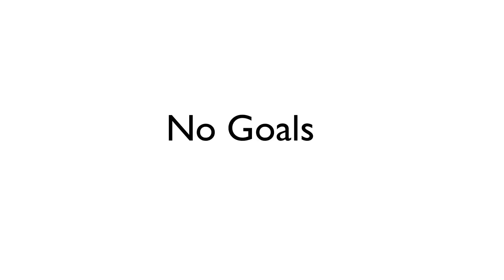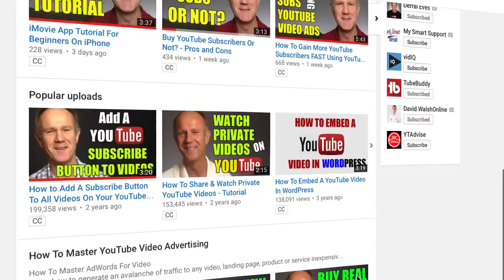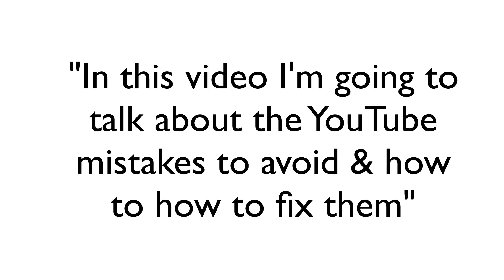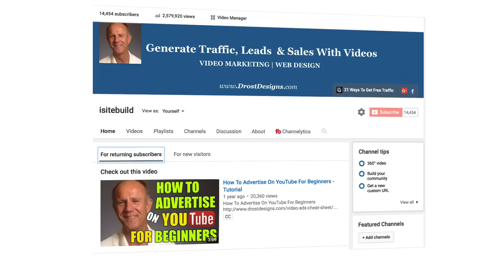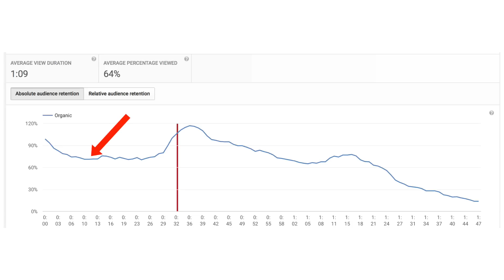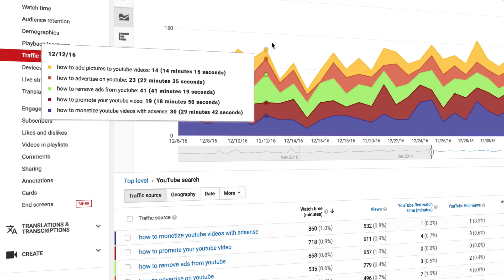YouTube Mistakes To Avoid And How To Fix Them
21 YouTube Mistakes To Avoid And How To Fix Them
When starting or growing a YouTube channel you make mistakes that may waste your own or your viewers precious time and can easily be avoided if you know what to look out for.

Here are some Major YouTube Mistakes to Avoid  &  How To Fix Them

Mindset Mistakes
If you aren’t clear about why you’re setting up a YouTube Channel you’ll soon lose interest and won’t want to spend time creating videos. Pursue a niche you’re passionate about so you’ll have the drive and will power to keep going even on days when you lack motivation.

Channel Mistakes
Many beginner youtubers forget about optimizing their channel for visitors. When people first visit your channel you want them to immediately know what your channel is all about (just like when first visiting a web page)

Video Mistakes
Most people these days just use their smart phone to record video however you need to it correctly to get high quality. For instance make sure you take up the whole frame in the shot. If you’re showing your face make sure your eyes appear in the top third of your frame.

Lighting Mistakes
Poor lighting will give the impression you don’t know what you’re doing. When I began my YouTube channel I often just recorded videos outside during daylight hours. Later I just used a bed sheet as a background that was illuminated with a few cheap lights.

Thumbnail Mistakes
Don’t use the auto-generated thumbnails provided by YouTube as they won’t make your video stand out from all the videos listed on YouTube. Instead create a unique custom thumbnail using a free graphics editor like canva.

Audio Mistakes
When I created my first videos I just used the built-in camera mic. This was a big mistake because I often got background noise (particularly when I shot videos outside) or the audio sounded echoey or metallic

Editing Mistakes
Don’t waste the precious time of your viewers by not editing out the ums, ahs, ramblings or any mistakes made during the recording process. Use a video editor such as Screenflow for the Mac or Camtasia for the PC to quickly and easily edit or spice up your videos.

Marketing Mistakes
Don’t expect your video to receive tons of views after uploading it to YouTube without promoting it. Make sure you share it on your social media sites, website, forums, groups to extend the reach of your audience. Avoid trading sub for sub on unrelated channels. Most people that do this are only interested in getting new subscribers but are not interested in your channel content.